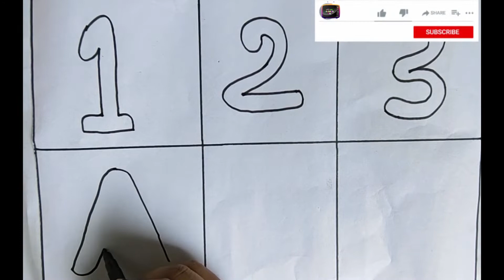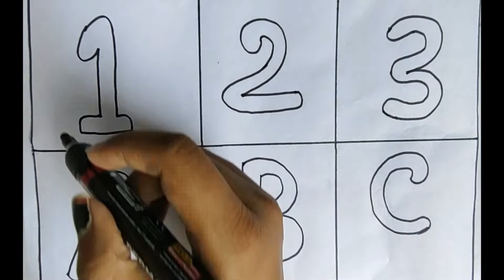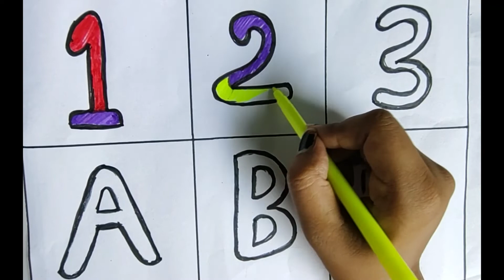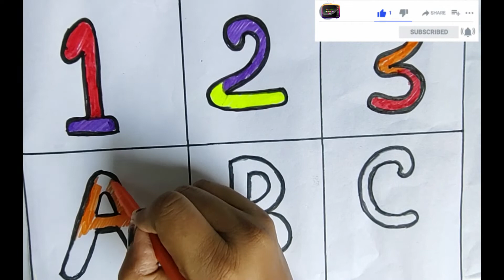123-ABC Drawing | Drawing and coloring for children | How to learn draw and paint | Toddler videos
Bolalar uchun kamalak ranglari bilan asosiy raqamlarni qanday chizish mumkin ?
123-abc drawing
123-abc drawing painting
abc 123 easy drawing
drawing and coloring for children
drawing and coloring for toddlers
how to learn draw and paint
how to learn sketch painting
Kids, toddler videos